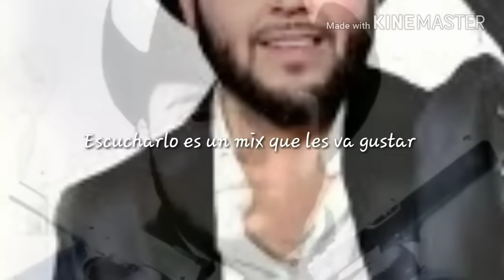Gerardo ortiz mix corridos para pistear